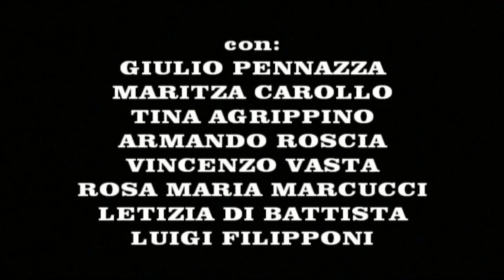"ODISSEA DI UN RAPIMENTO con sesso e divertimento". (1 atto)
La commedia comica di Giulio Pennazza, messa in scena in una nuova edizione dalla "Compagnia del Buonumore".
Video: Laura Grana (arteimmagine.net)